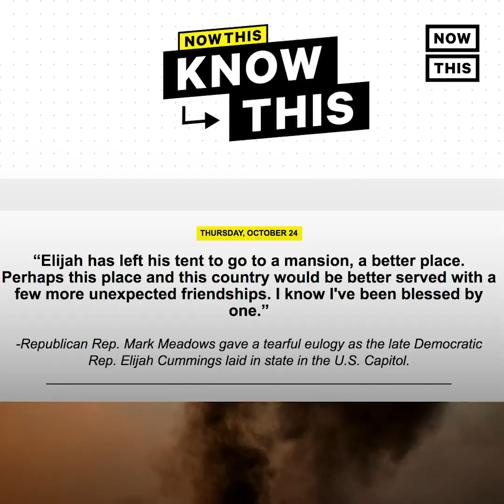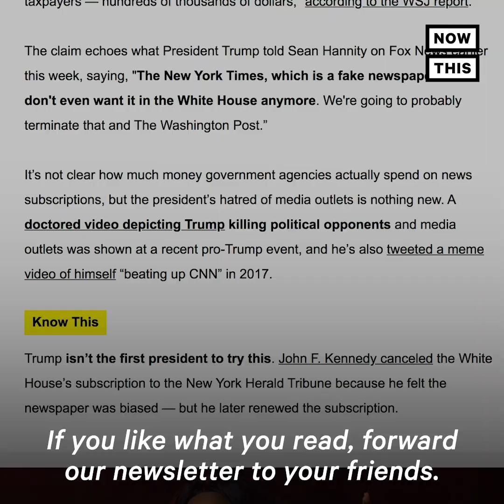Alpacas Visited a Senior Home in Scotland to Cheer Up Elderly | NowThis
Alpacas stopped by this senior home to help residents get through their social distancing.

In US news and current events today, alpacas visited this senior home to keep them company during social distancing. The animals were brought outside the windows of a nursing home by Urban Nature Retreat CIC, an animal therapy company  that often uses alpacas to help people work through stress. Many of the residents had been in isolation for 3 weeks before the alpacas came to visit due to concerns over the growing COVID-19 pandemic. Scotland officially restricted all nonessential movement on March 24, just 1 day after the alpacas made their visit. More than 1,300 people in the country have tested positive for the virus and at least 41 have died as a result of the virus.